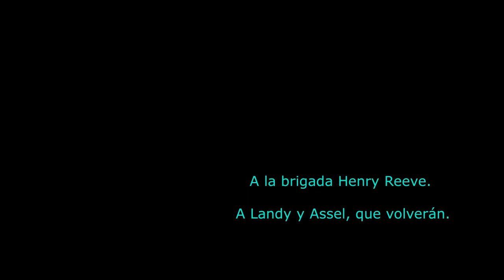EuropaxCuba- Homenaje a las brigadas médicas cubanas en Italia.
Homenaje a las brigadas médicas cubanas en Italia. Transmisión desde Europa por Cuba de la velada organizada en la ciudad de Torino para agradecer la labor de la brigada Henry Reeve en esta ciudad del Piamonte italiano.